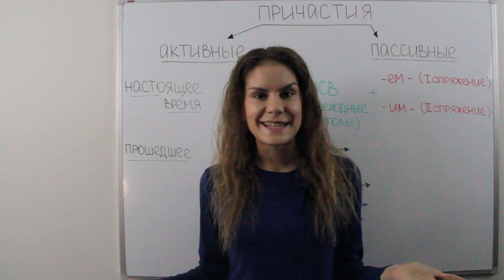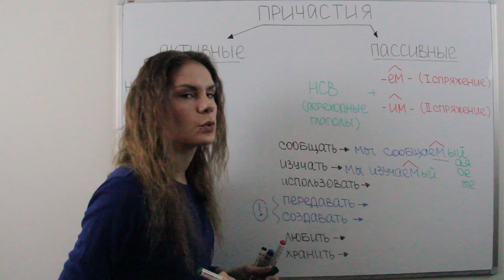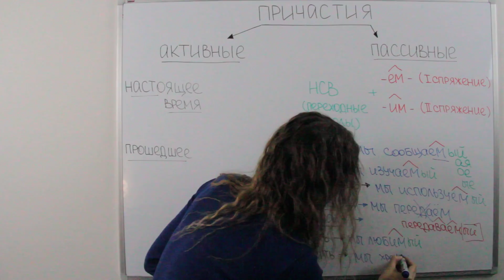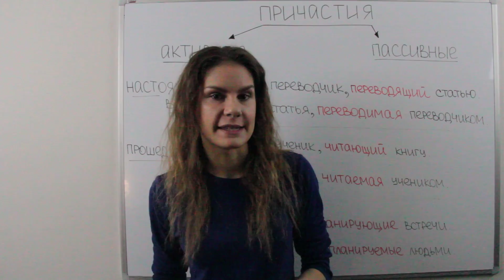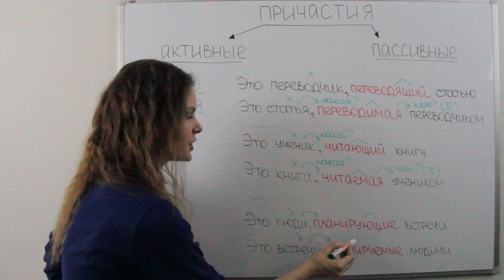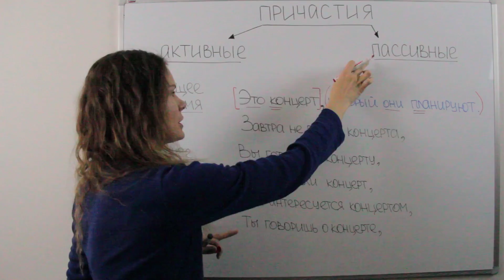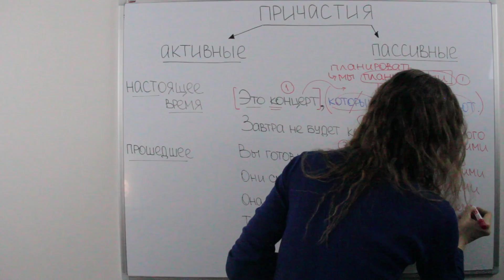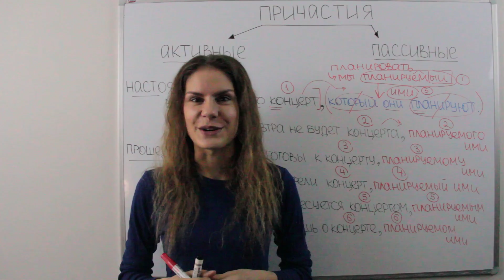Урок 3. Пассивные причастия (настоящее время)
Делающий или делаемый? Любящий или любимый? Какая разница между этими словами?
В этом видео я расскажу о пассивных причастиях настоящего времени; покажу, какие суффиксы нужно использовать, чтобы образовать их от глаголов; и объясню, какая разница между активными причастиями настоящего времени и пассивными причастиями настоящего времени.